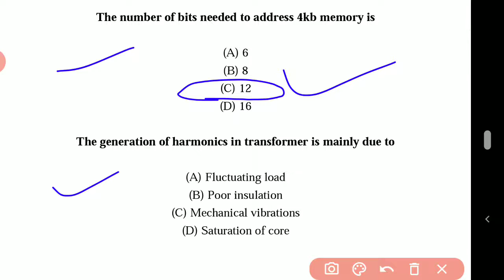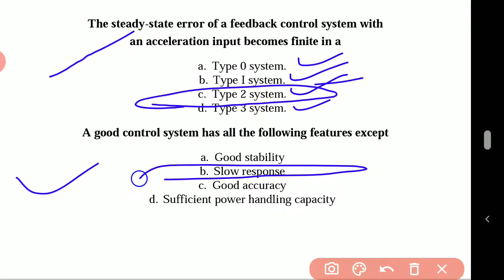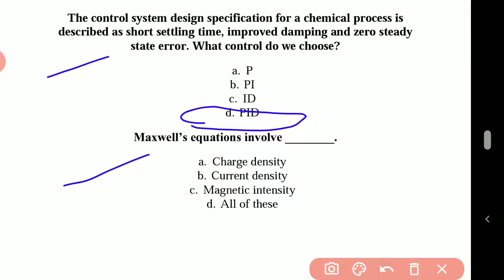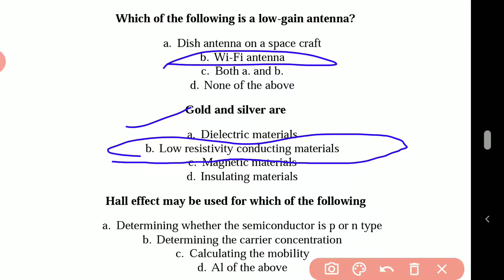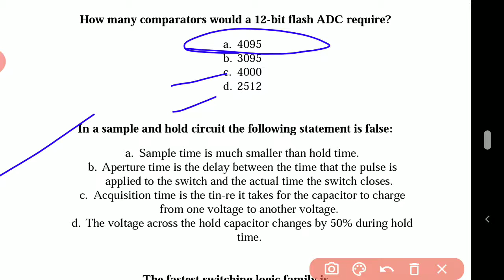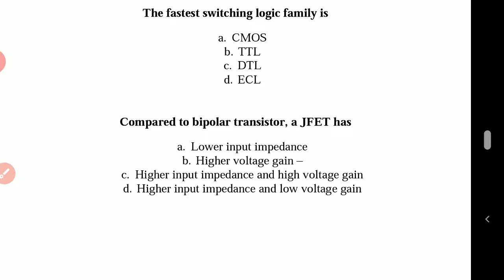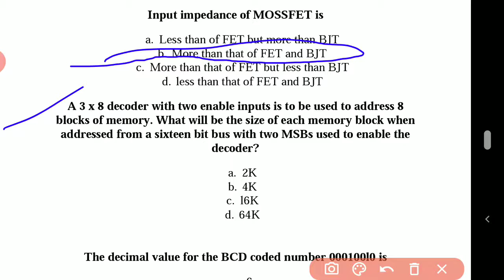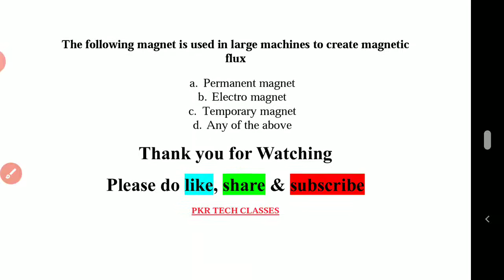SSC JE ELECTRICAL MCQs || SPECIAL QUIZ SERIES PART-18 || 3000+ EE MCQs || By:- Pravendra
ALSO IMP. FOR
 UPPCL, UPRVUNL, DMRC & LMRC JE, MOSTLY ASKED  QUESTIONS AND ANSWERS
About Video:- In this Video, We Discuss Multiple Choice Questions and answers of Electrical Engineering. These Questions are very important for Upcoming Exams like SSC JE | UPPCL JE | UPRVUNL JE | DMRC JE | LMRC JE | UPSSSC JE | all State Level JEn Exams.

About Us:-
PKR TECH CLASSES We provide you Study Material and Video Lecture, Notes, Pdfs, & Test Series, Practice Sets, Old Questions Papers For Engineering Exams, Government jobs Related Topics, Information with Free of Cost.
(Electrical, Electronics, Civil & Mechanical Engineering)